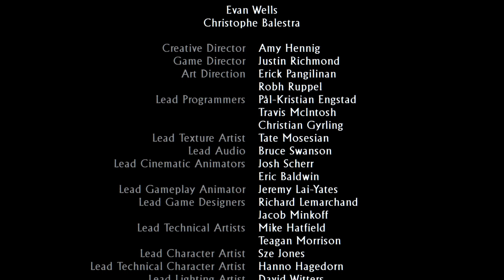Uncharted 3: Drake's Deception Gameplay Walkthroug - Final Mission| The Dreams Of The Day [Ending]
Uncharted 3: Drake's Deception Gameplay Walkthrough  [ PS4 Remastered ]

See you Guys In The Next Game .